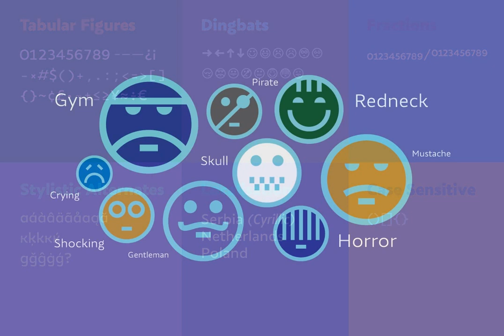Roanne Font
Download Roanne Font at YouWorkForThem

Roanne is a sans serif family named after a town in France. This font family contains 2 width variations: Normal and Condensed, and all together counts 44 font styles. Equipped with OpenType features (Tabular Figures, Fractions, Stylistic Alternates, Localization for Serbia, Poland and the Netherlands, Case Sensitive brackets) for extended Latin and Cyrillic character set with a small charming set of Dingbats.

For easier usage as webfont, Roanne font files contain numeric values for CSS weight attribute – 100, 150, 200, 300, 400, 500, 600, 700, 800, 850, 900.